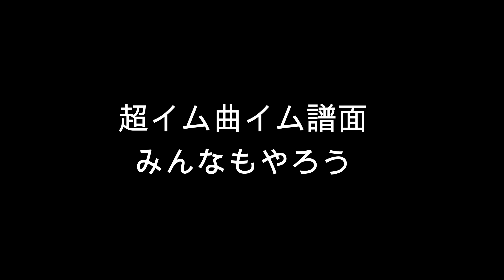【INFINITAS新曲☆12】GRAVITON(SPA)3503 MAX-21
あまりにも曲と譜面が良すぎるのでうｐ